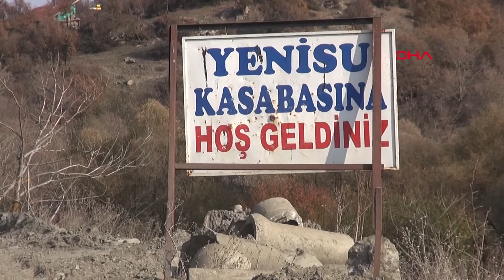Kayıp Evrim'in serbest bırakılan annesi evinden çıkmadı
Tokat'ın Turhal ilçesinde, 10 Temmuz sabahı, yayladaki çadırlarının önünde kaybolan 3,5 yaşındaki Evrim Atış'ın, olayla ilgili verdiği çelişkili ifadeler nedeniyle tutuklanan ve dün akşam saatlerinde serbest bırakılan Dilek Atış, köydeki evinden dışarı çıkmadı.